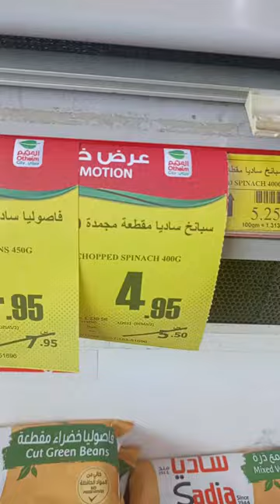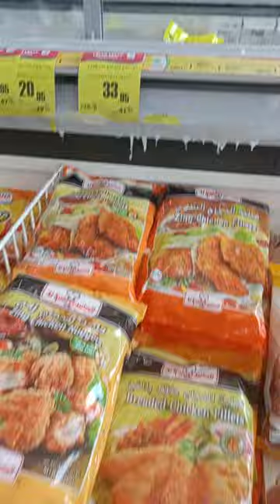Shopping Othaim Best Prices Fruit Vegetables 🍑🍒🍓🍐🍍🍏🥝🥝🍈🍇🍉🍊🍋